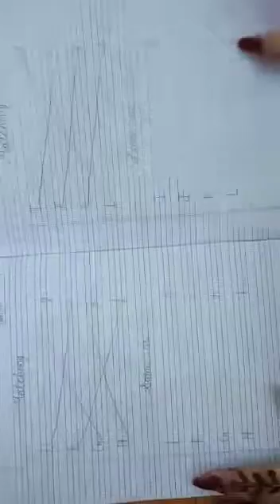24 08 2020 LKG JADHAV MAHAL 3